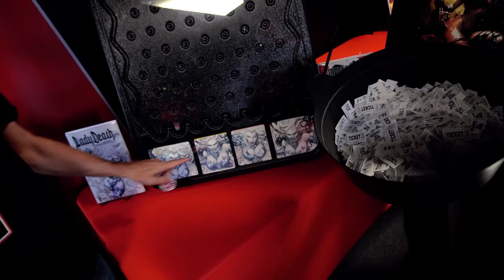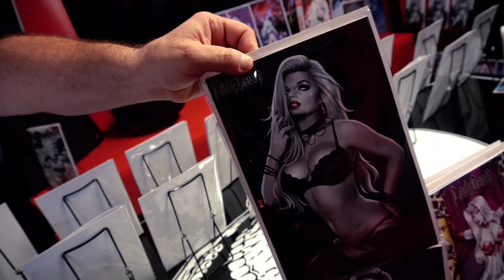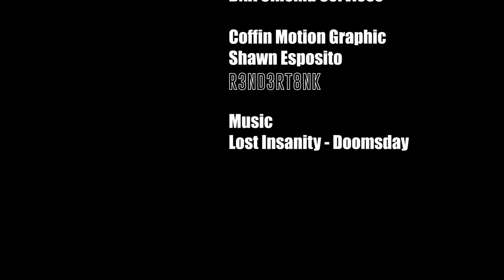Your Boy Brian Pulido does a Thursday EVILVERSE PRIZE DROP!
Get in the action!

Pledge NOW on the All-New Lady Death: Imperial Requiem #1 Kickstarter!

Ends in 15 days - or less!!!

GET CONNECTED!